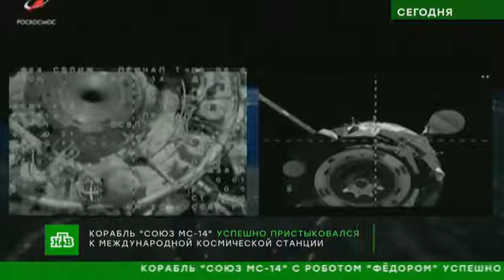"Союз МС 14" пристыковался к МКС со второй попытки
Пилотируемый корабль "Союз МС-14" со второй попытки успешно пристыковался к модулю "Звезда" Международной космической станции. Все проходило в автоматическом режиме, стыковку завершили на несколько минут раньше запланированного времени.

По словам главы "Роскосмоса" Дмитрия Рогозина, состоявшаяся в субботу первая попытка оказалась неудачной из-за неисправности стыковочного оборудования на МКС, которому уже более 10 лет. На Международной космической станции есть все необходимое для ремонта, неполадки исправят за неделю.

Вместо экипажа на борту корабля "Союз МС-14" находится человекоподобный робот Фёдор, который выполняет роль искусственного космонавта. На МКС он будет собирать и передавать данные о системах безопасности полета. Планируется, что на Землю Фёдор вернется 7 сентября.